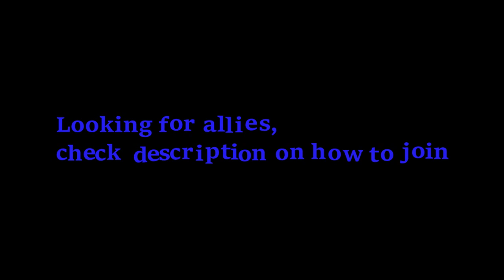Vultic part 2 | Rogue Lineage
We are currently looking for more members as well as houses to ally.